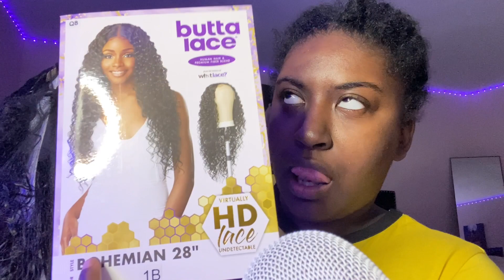ASMR| Whispered chaotic wig install 😣🚨Butta Lace Bohemian 28 inch w Rambling